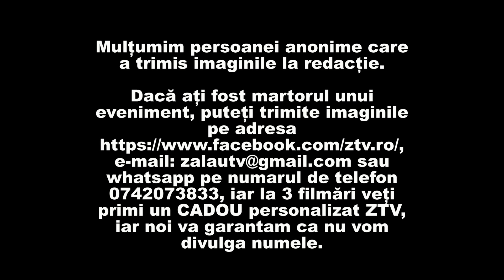Nevaccinatii pot merge la Carrefour-ul din Mall Zalau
Am primit la redactie Zalau Salaj ZTV Stiri evenimente